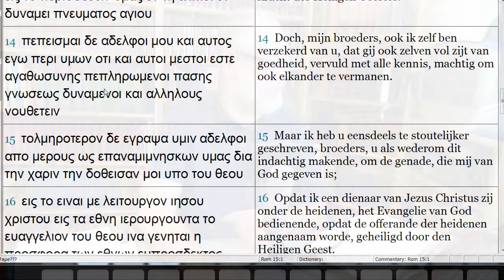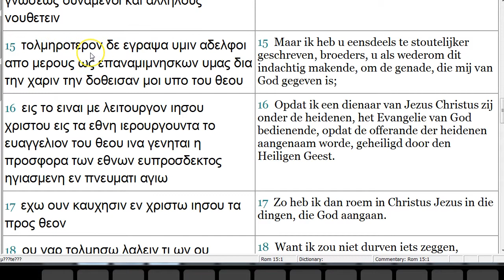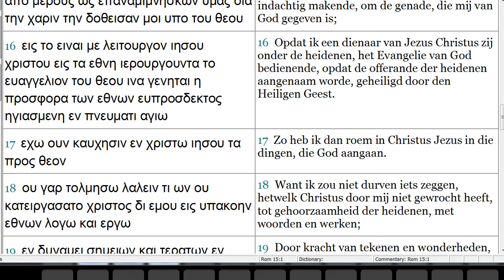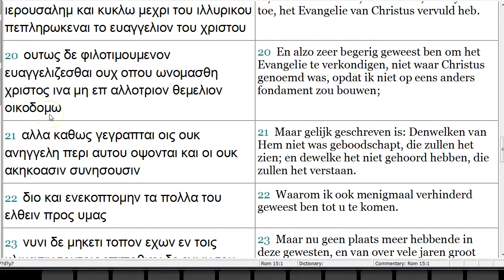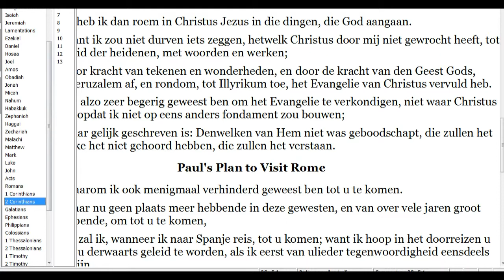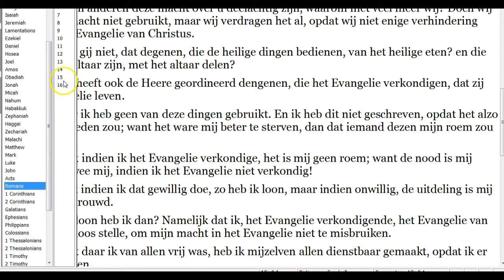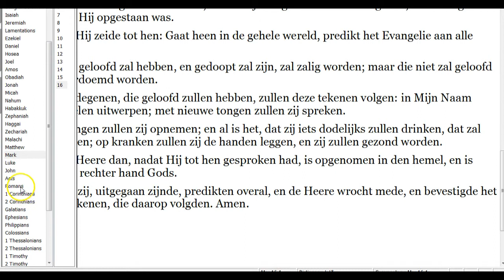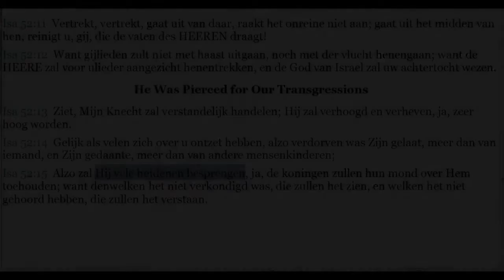Bespreking Romeinen 15 v 14 21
Bespreking Romeinenbrief